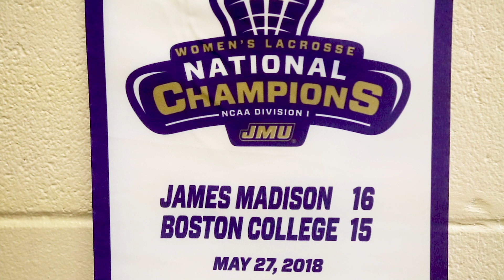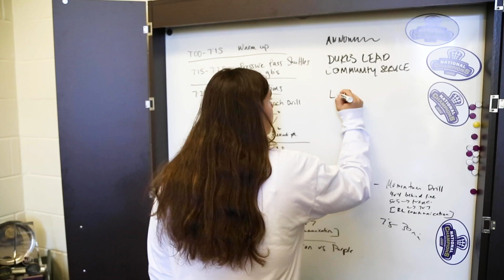CHBSChats with Danielle Valenti About the JMU Coaching Education Minor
The coaching education minor is part of JMU's Department of Kinesiology

The Coaching Education minor provides students with the opportunity to gain knowledge and applied experiences to become competent sport coaches who have the tools to create a safe, fair, and positive sport environment and promote holistic athlete development.

The minor program is 20 credit hours (including 6 courses and a 3-credit capstone coaching experience).  Students interested in pursuing a career in coaching, working with coaches, or volunteering as a coach in their local communities are encouraged to complete the minor.  The minor is open to all undergraduate students at JMU.